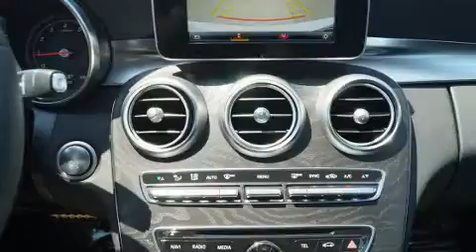2016 Mercedes-Benz C-Class C300 in Beaumont, TX 77701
Mercedes-Benz of Beaumont
1865 I-10 South

You can expect a lot from the 2016 Mercedes-Benz C-Class. This 4 door, 5 passenger sedan is waiting for you to take home! Under the hood you'll find a 4 cylinder engine with more than 200 horsepower, providing a smooth and predictable driving experience. Well tuned suspension and stability control deliver a spirited, yet composed, ride and drive A turbocharger is also included as an economical means of increasing performance. Mercedes-Benz infused the interior with top shelf amenities, such as: a power seat, an automatic dimming rear-view mirror, power moon roof, turn signal indicator mirrors, blind spot sensor, cruise control, and a split folding rear seat. You and your passengers will enjoy the stereo system, which includes a CD player with MP3 capability, steering wheel mounted audio controls, and 13 speakers, providing excellent sound throughout the cabin. Mercedes-Benz ensures the safety and security of its passengers with equipment such as: dual front impact airbags with occupant sensing airbag, head curtain airbags, traction control, brake assist, anti-whiplash front head restraints, a panic alarm, an emergency communication system, and 4 wheel disc brakes with ABS. You'll never lose visibility with rain sensing wipers, which activate automatically when the drops start to fall. We have the vehicle you've been searching for at a price you can afford. Please don't hesitate to give us a call.